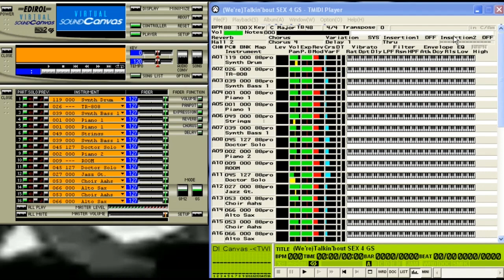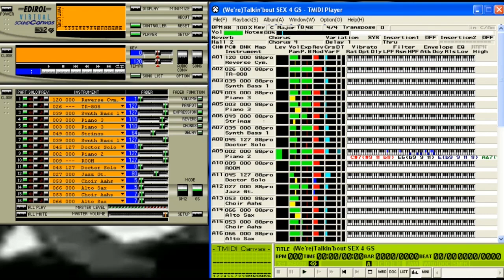【MIDI】Brother Nao / Twilights Over the D-Train - (We're) Talkin' about SEX | Virtual Sound Canvas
Played on Virtual Sound Canvas

Recorded on Lenovo Thinkpad T400 Windows XP